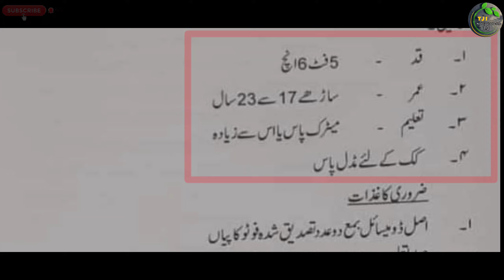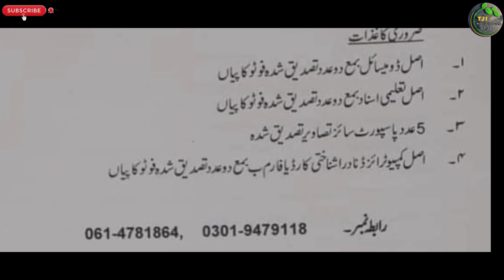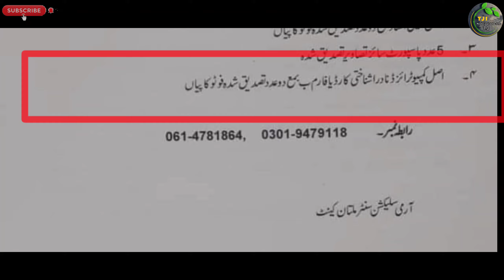Pakistan Amy Soldier Jobs New Advertisment 2023 | Pak Army Latest Job Sepoy | Technical Job Info 1.0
السلام علیکم

Private Companies .